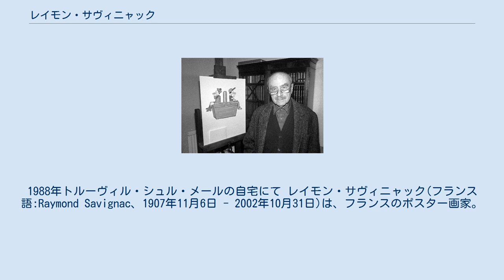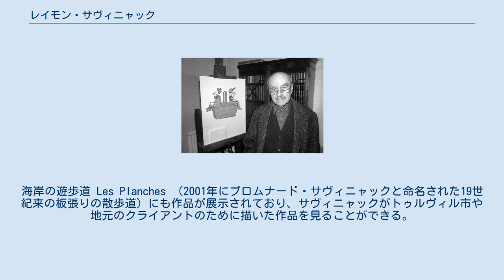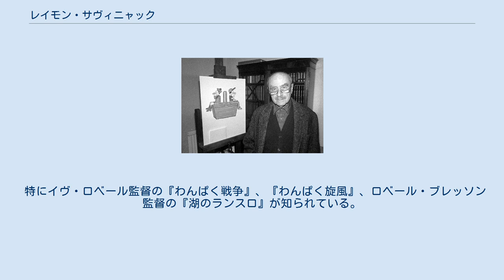レイモン・サヴィニャック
1988年トルーヴィル・シュル・メールの自宅にて レイモン・サヴィニャック(フランス語:Raymond Savignac、1907年11月6日 - 2002年10月31日)は、フランスのポスター画家。
通常、単にサヴィニャックと呼ばれる。
特に数々の商業ポスターは今日のフランス文化の一部をなしており、シンプルな機能美とユーモラスな筆致が特徴である。
 1907年11月6日にパリで生まれた。
独学でデザインを学び、1935年からカッサンドルの設立した「アリアンス・グラフィック」でカッサンドルの指導のもとポスターを描き始める。
1949年になってモンサヴォン社の牛乳入り石鹸の広告で成功を収める。
サヴィニャックは「僕は41歳のときにモンサヴォンの牛のおっぱいから生まれたんだ」とよく語った。
1979年にノルマンディーの海岸リゾート地トルーヴィル・シュル・メールに移り住む。
当地のトルーヴィル市立ヴィラ・モンテベロ美術館 Musée villa Montebello には数百枚のポスター、絵葉書、下絵、リトグラフが収蔵されており、現在では別館 Galerie du Musée （トルーヴィル市観光案内所併設）を中心に定期的に展示されている。
海岸の遊歩道 Les Planches （2001年にプロムナード・サヴィニャックと命名された19世紀来の板張りの散歩道）にも作品が展示されており、サヴィニャックがトゥルヴィル市や地元のクライアントのために描いた作品を見ることができる。
またトルーヴィル・シュル・メール市内ではサヴィニャックのポスターがあちこちで街角の壁画となっている。
これら約12の場所を廻る「サヴィニャックの足跡めぐり」が散歩コースになっている。
 2002年10月31日、カルヴァドス県トルヴィル＝シュル＝メールにて94歳で亡くなった。
 特にイヴ・ロベール監督の『わんぱく戦争』、『わんぱく旋風』、ロベール・ブレッソン監督の『湖のランスロ』が知られている。